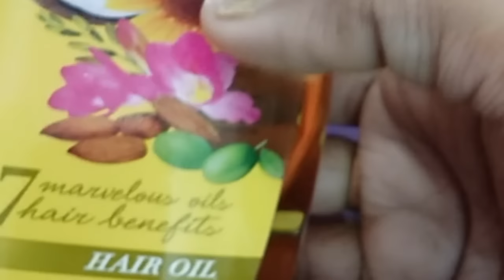How to Learn Hair Massage Formal at Home/ Dandruff Free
Buy  Pattern any Dress ,for Details 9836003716 or same email

This Video About How to Learn Hair Massage Formal at Home/ Dandruff Free So Watch This Video .You Can Learn 100% Perfect Like Professionally Work.It Course are Free ,and Subscribe my Channel Free. And more video  please visit